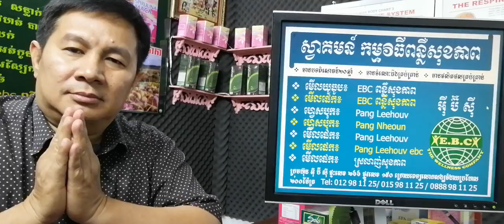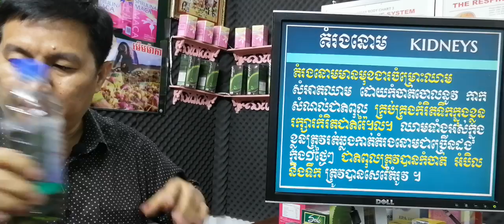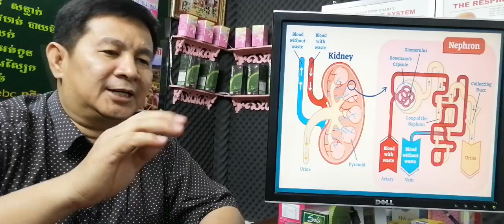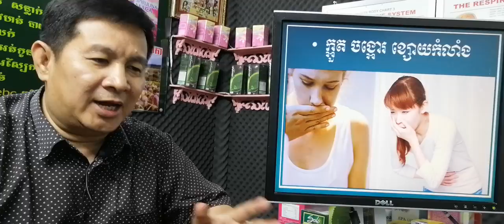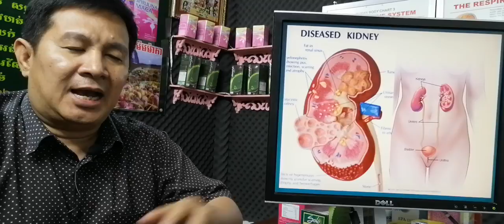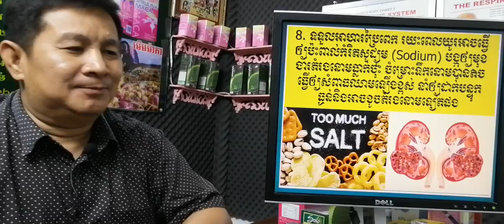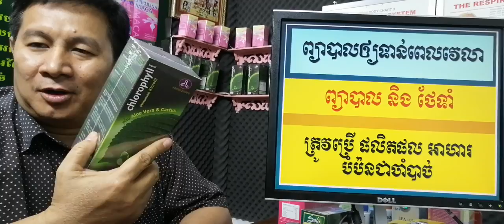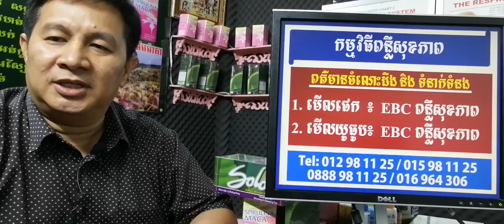EBC ពន្លឺសុខភាព - មូលហេតុនាំឲ្យខូចតំរងនោម kidneys failure - English (Pang Leehouv)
មូលហេតុនាំឲ្យខូចតំរងនោម ពន្យល់បកស្រាយដោយលោកគ្រូ ប៉ាង លីហ៊ៅ (Pang Leehouv) តំណាងក្រុមហ៊ុន អ៊ីប៊ីស៊ី (EBC)